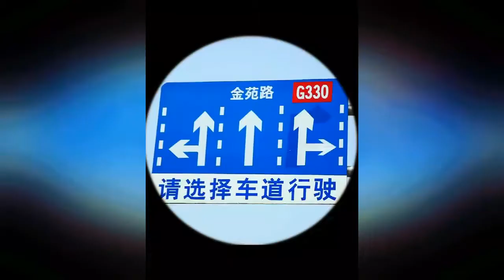Telescope 60X60 Binoculars Hd 10000M High Power Outdoor Hunting Optical Night Vision binocular